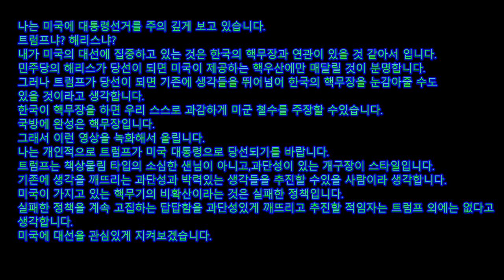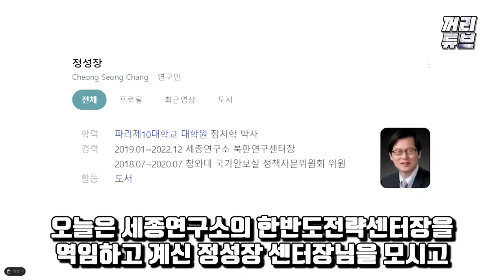미국의 대선을 관심있게 지켜보고 있습니다